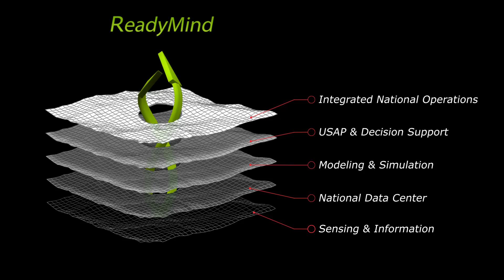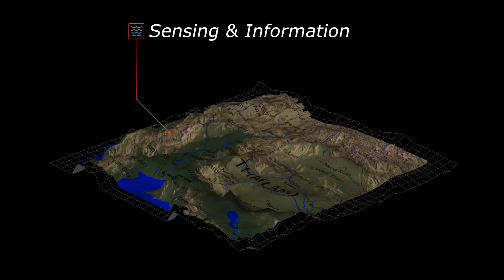AGT International - Integrated Water Resource Management System for Thailand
This video highlights AGT's integrated water resource management system for Thailand which helps government authorities predict, prevent, prepare and proactively manage floods and droughts, minimizing loss of life, property and commerce. This system is based on AGT's ReadyMind software, an innovative platform for water and crisis management leveraging the Internet of Things.  It is the first of its kind, integrating data collection, aggregation, prediction and simulation, real-time visualization and crisis management into one comprehensive system deployed at multiple levels of government. Using a five-layer conceptual model, we explain the solution's capabilities and benefits.

AGT International
One of the fastest-growing public safety and security solutions organizations in the world, AGT International has operations across the globe.

Utilizing systems capable of translating billions of bytes of live data into one unified 'language,' AGT International combines cutting-edge data-gathering hardware, proprietary analytics, and advanced modeling and simulation programs to deliver solutions that manage and secure nations, cities, and corporations.

AGT International offers innovative solutions in the areas of critical infrastructure and border protection, urban management, cyber security, transportation, law enforcement, and natural disaster preparedness, helping unlock the world's potential by enabling the free flow of goods, services, people, and ideas.

Headquartered in Zurich, Switzerland, AGT International employs 2,300 people worldwide, representing more than 50 nationalities. The organization was founded in 2007, and within five years achieved $1 billion in annual revenues, while managing $8 billion in projects. AGT International is led by Founder and CEO Mati Kochavi.